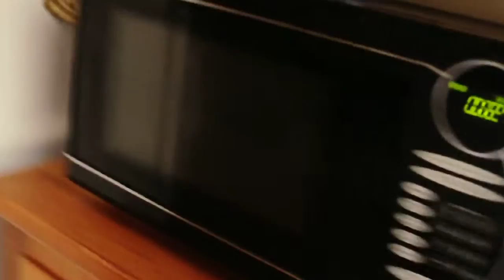Candle in the MIcrowave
i just wanted to melt the wax so I could let it reform properly.  The candle was too expensive just to throw out.